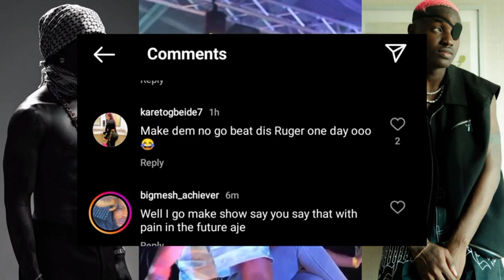Shock! Ruger Make Girl Blast Her Boyfriend On Stage As Rema Crazy Shutdown Switzerland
Shocking moment Ruger ask female fans to blast their boyfriends while having a wonderful performance on stage last night, as fans blast Ruger for his action on stage. Rema Shutdown the whole of Switzerland as he make fans go crazy on stage like never before.